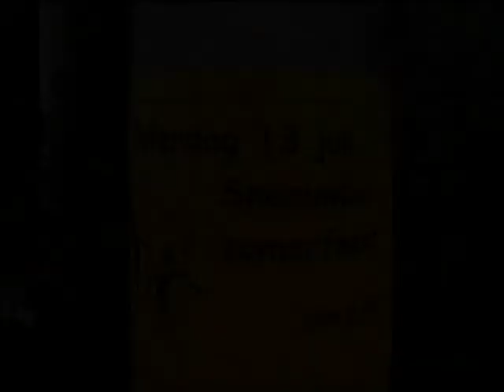Pleinfeest 2002 Sneeuwbalstraat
Pleinfeest op 13 juli 2002 in de Sneeuwbalstraat in Den Haag.